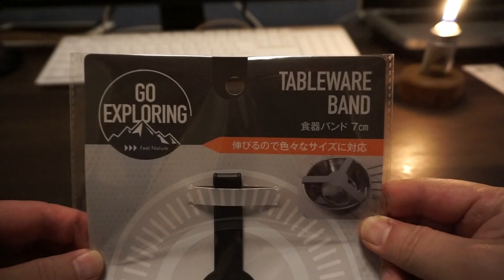１００均セリアの食器バンドが超便利,セリア,キャンプ用品,TablewareBand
セリアのキャンプ用品シリーズ。今回紹介するのはシリコン製の食器用バンド。シェラカップや食器を重ねて固定できる優れもの。スノーピークのシェラマッチカップセットの替えバンドとしても使えます！
Seria camping equipment.This time we will introduce a tableware band made of silicon.Excellent for stacking and fixing sheracup and dishes.It can also be used as a replacement band for the Snow Peak Shera Match Cup Set!

★道具、材料とか
スノーピーク(snow peak) シェラマッチカップセット
スノーピーク(snow peak) マグ・シェラカップ 310ml

★関連動画
【１００均キャンプギア】Seriaのシェラカップギアでシェラカップのスタッキング選手権をしたら優勝間違いなし,シェラカップリッド,シェラカップおろし器,こりゃメーカービビるっしょ

【キャンプ道具】＊snow peak シェラマッチカップセットとシェラカップの蓋探し

【ソロキャンプ】パンダテントと夏の充電キャンプ（ヘルシーキャンプ飯編）tent-Mark DESIGNS PANDA

【キャンプ道具】カマドスマートグリルのウィンドスクリーンを作ってみたので湯沸かししてみた

【キャンプ道具】スタッキング感がたまらないスノーピークシェラマッチカップセット

ソロキャンプお一人様に丁度良いシェラカップ 炊飯【キャンプ飯】

シェラカップとスタッキングできるザルを探して。１００均ステンレスザル【キャンプ　シェラカップ】

BGM memory by KK
BGM 夜陰の輪郭 by 稿屋 隆
BGM おしゃれで落ち着いたエレクトロな曲 by TAKUMI.ブログ